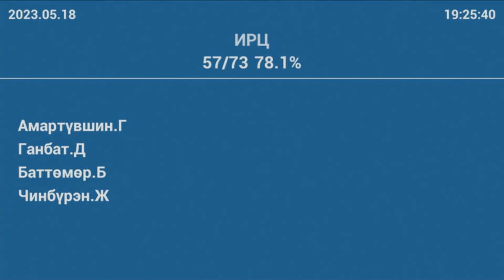Э.Батшугар: Баялгийн сангаа яаралтай байгуулах ёстой